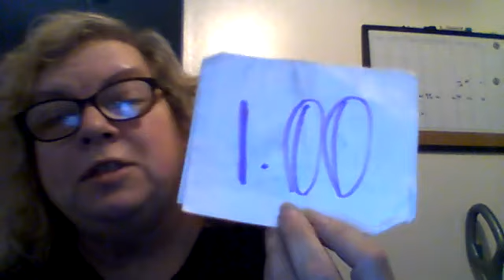auction prepper/guess what i gave for these latest preps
i will tell you at the end of the video. what would you thought they cost. comment and tell me what you think. share me plz. i need subs to keep me going